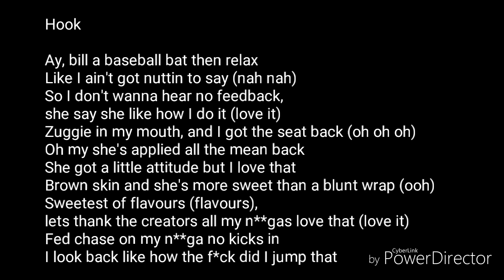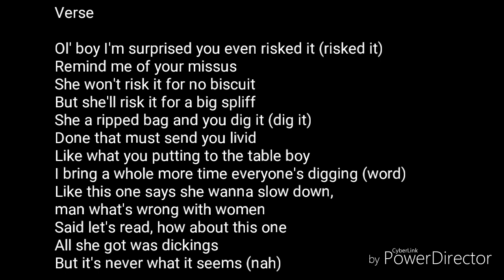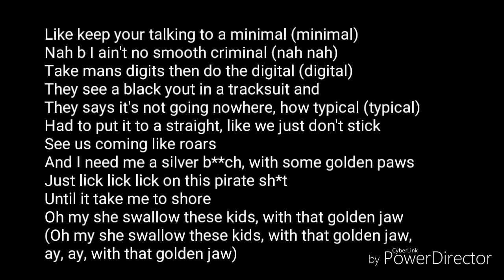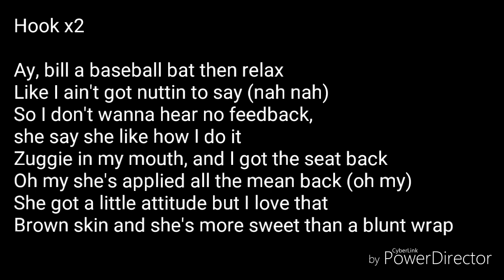SL nothing to say lyric video